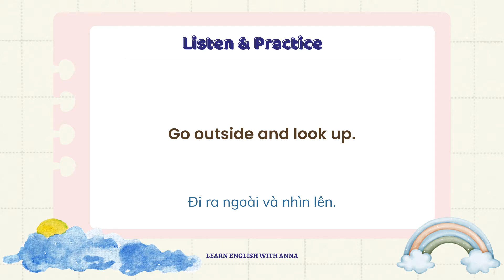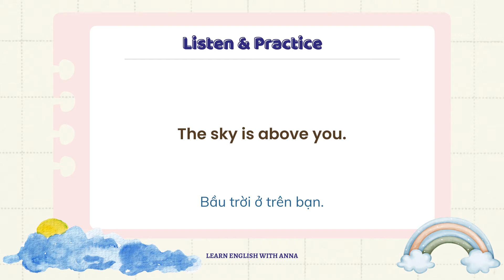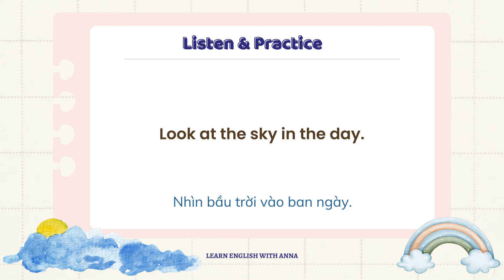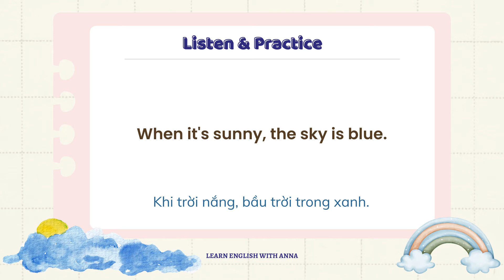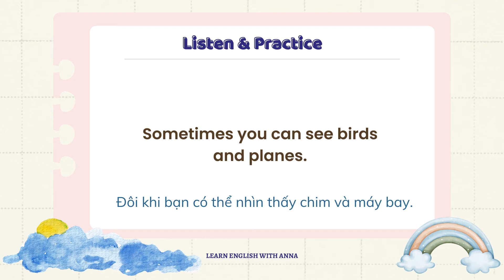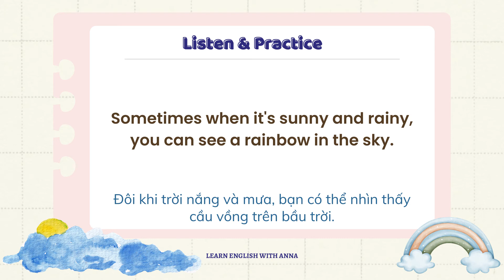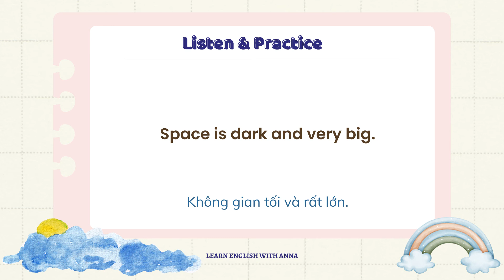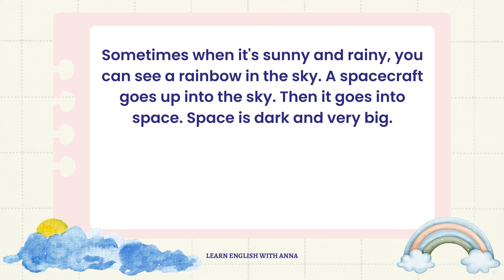Luyện nghe Tiếng Anh LẶP LẠI nhiều lần | The Sky